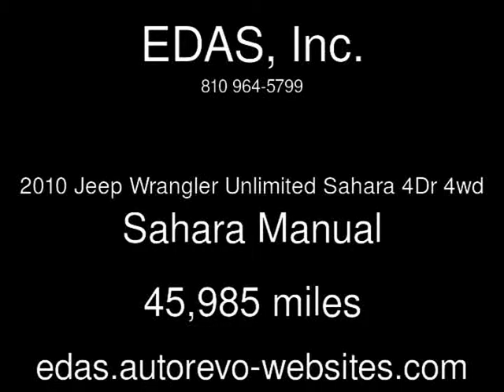2010 Jeep Wrangler Unlimited Sahara 4Dr 4wd Sahara Used Cars - Indian River,Michigan - 2014-03-18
See more details about this used car This 2010 Jeep Wrangler Unlimited Sahara 4Dr 4wd Sahara with 45,985 miles is for sale at EDAS, Inc.. Call us today at 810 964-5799.